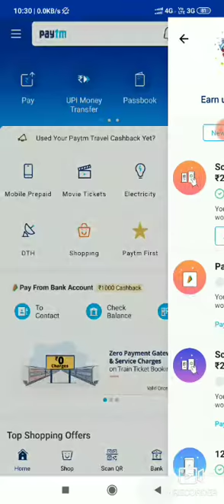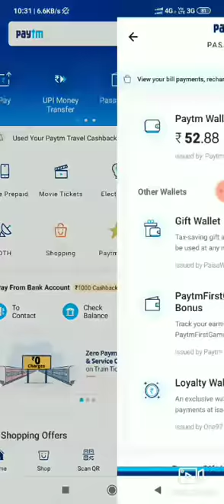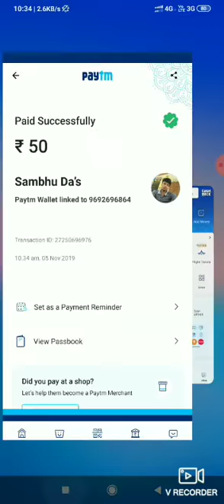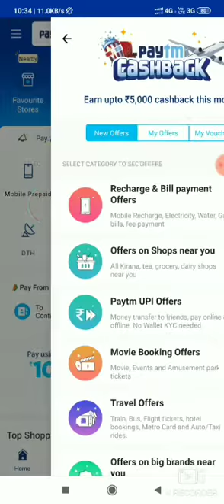paytm bug!!🔥 କମାଅ ୬୦ per paytm account //mega loot in odia//odia dream money!!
in  the video I will you about paytm offer and his bug

😱must share to all

visit again..